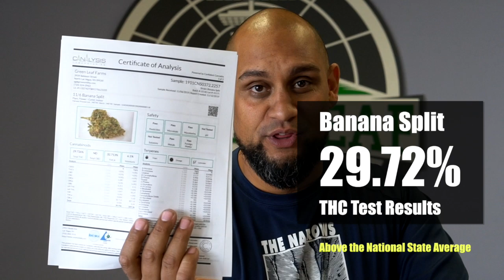North Las Vegas Cultivation Update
Exciting new crop and lab report update from Green Leaf Farms North Las Vegas